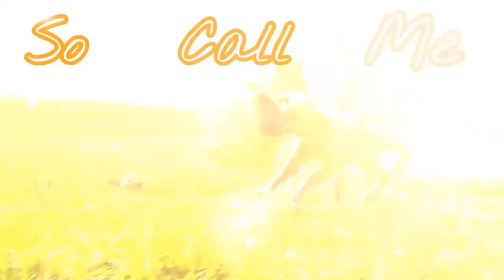Call me maybe///Animash Mep part 6 for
💞I've finally finished my part of the mep!

I chose "A Dog's Purpose" since I loved it, every time I see it I end up crying, it's too cute and sad💔.

💞Aplication:
-Youcut(effects+edition).

💞Time taken:
-2 weeks.

thx you❤!